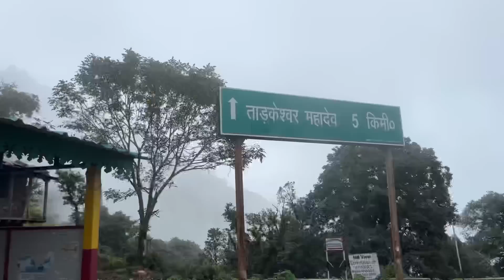नवाजुद्दीन सिद्दीकी के डबल रोल से हुई मुलाकात😳